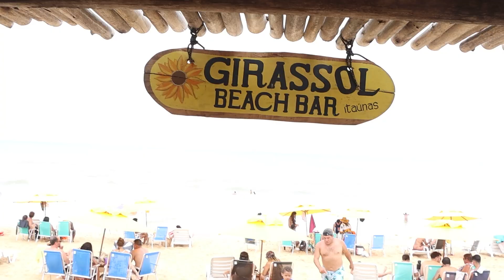BARRACA GIRASSOL EM ITAUNAS ES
VENHA CONHECER A BARRACA MAIS CONFOTÁVEL DA PRAIA DE ITAUNAS ES